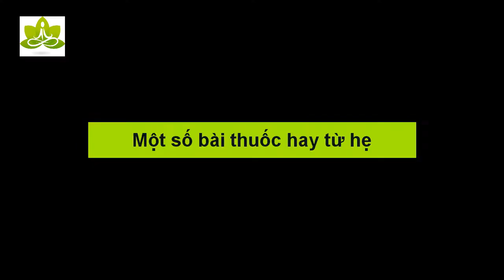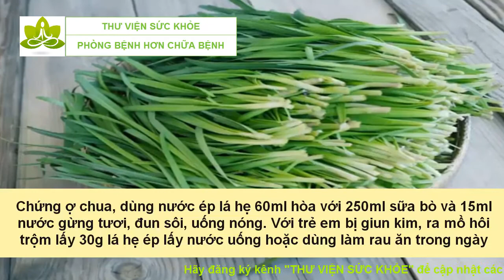Một số bài thuốc hay từ lá hẹ